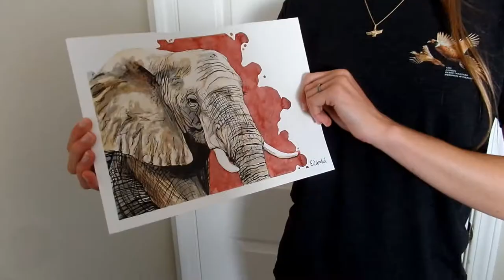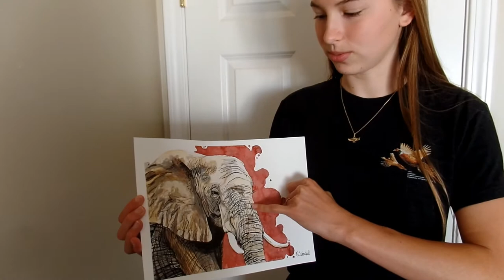Watercolor African Elephant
In this video, E paints an African elephant with watercolor paint and waterproof ink.

Links:
Etsy Shop